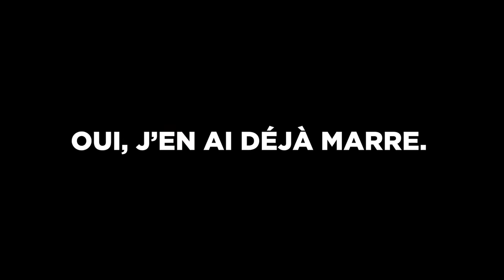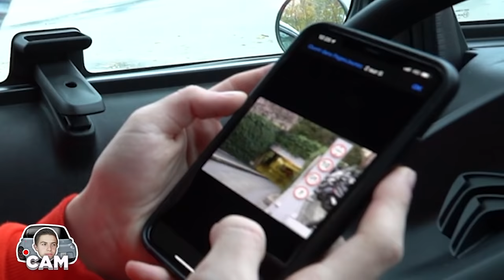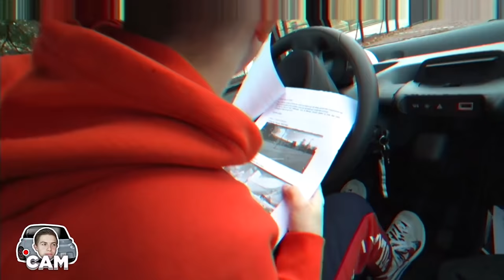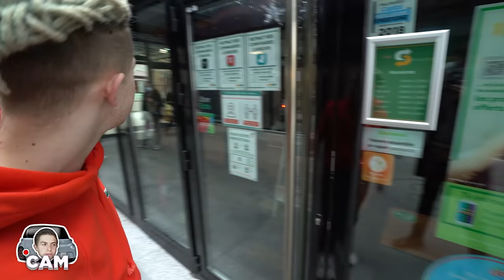COURSE D'OBJECTIFS EN VOITURE CONTRE INOXTAG ! (on conduit pour la première fois)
Salut ! Aujourd'hui nouvelle vidéo ! Dans cette vidéo on va faire une course d'objectifs en voiture contre inoxtag ! Déjà on va conduire pour la premiere fois en vidéo, je dis bien en video youtube parce que on a deja conduis, on a fais des heures de conduites, j'ai deja passer mon permis etc... mais la on va conduire seul pour la premiere fois dans nos voitures pour cette course d'objectifs en citroen ! On va conduire une nouvelle voiture sans permis !